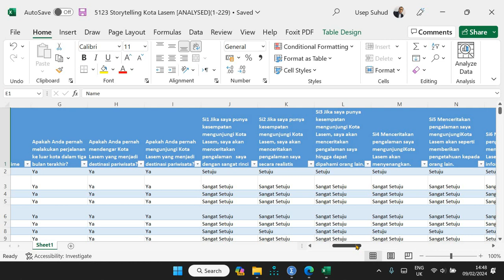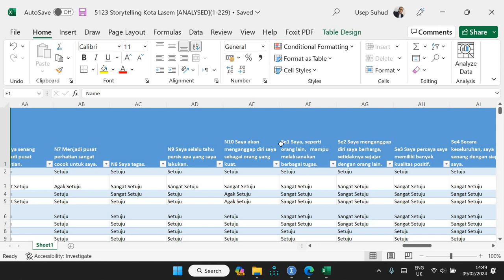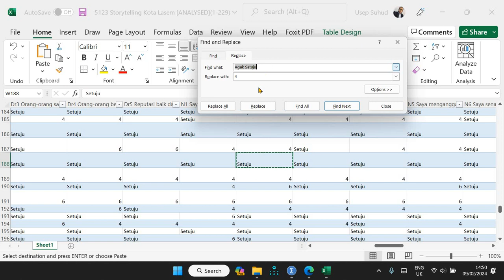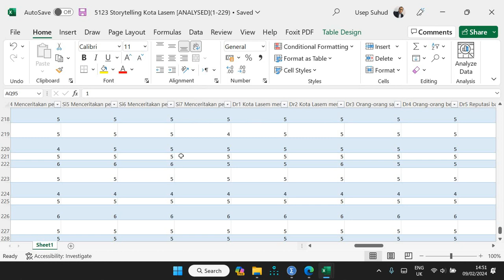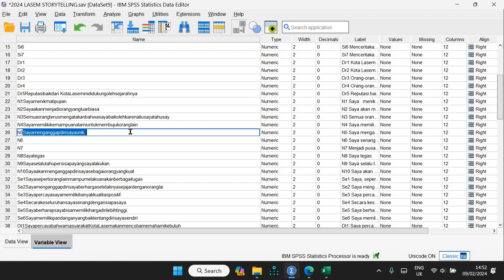895 Riset Storynomics Kota Lasem: Transfer Data Excel ke SPSS